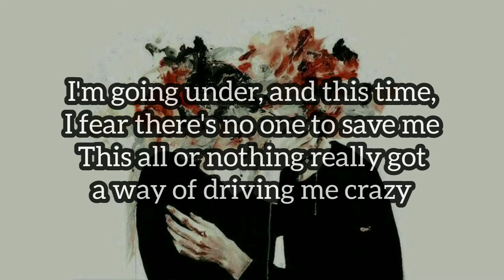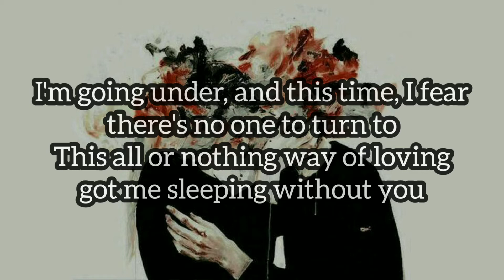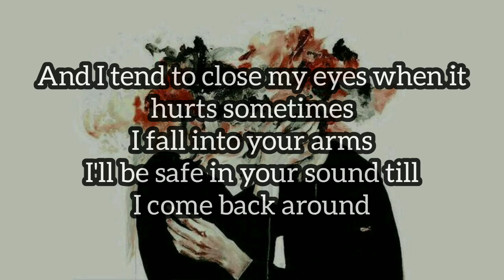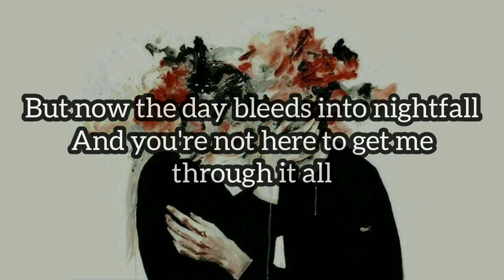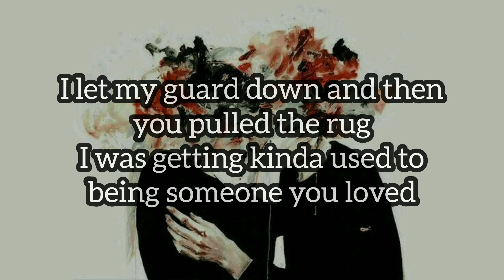Lewis Capaldi - Someone you loved (15% slowed + lyrics)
"Someone you loved" Lyrics:

Verse 1:
I need somebody to heal, somebody to know

Verse 2:
Now, I need somebody to know, somebody to heal